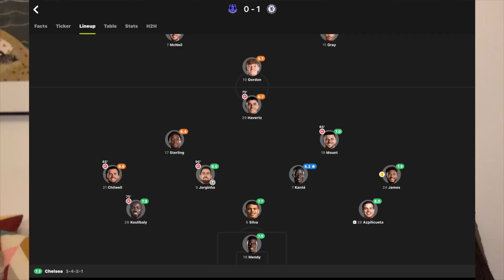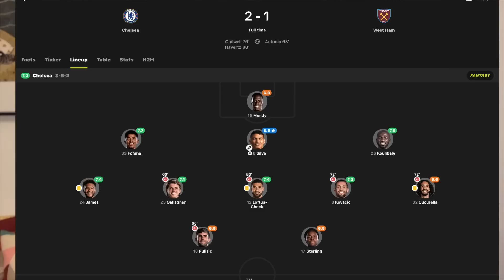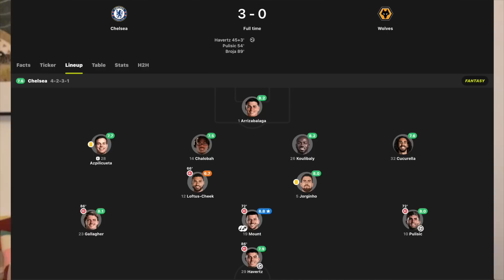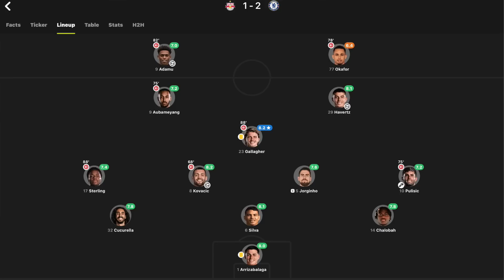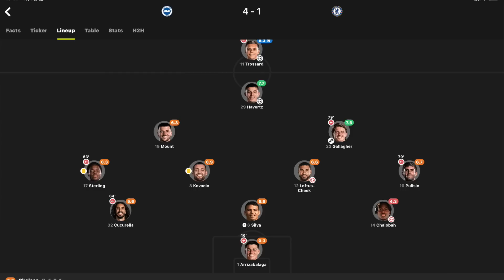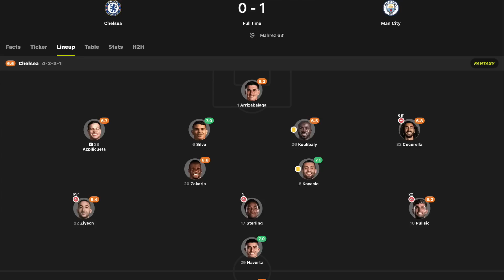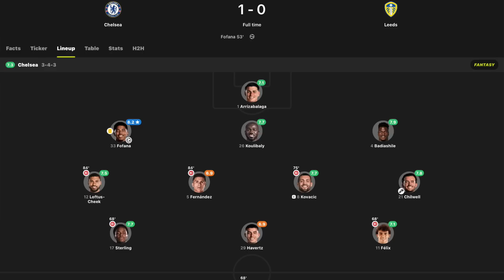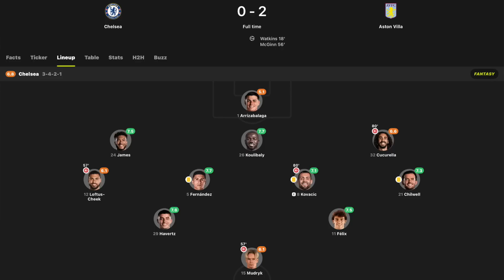樸達成車路士英超年代場均最低分教練-文傑講波經04/04/23#廣東話